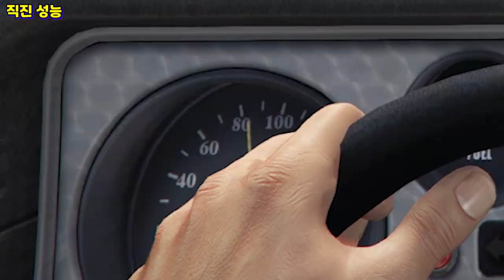GTA5 소독차 만들기 (+초 만능 트럭 발견!!) 바피드 밥캣 XL 리뷰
GTA5 바피드 밥캣 XL 리뷰